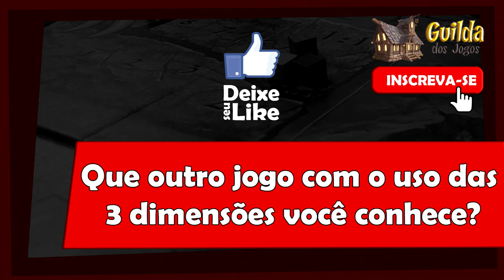5 Minutos de Guerra - Ep. 75 - The Climbers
Neste vídeo Edu Gurra apresenta o jogo The Climbers. Lançamento que está chegando no Brasil pela Mamute Jogos.